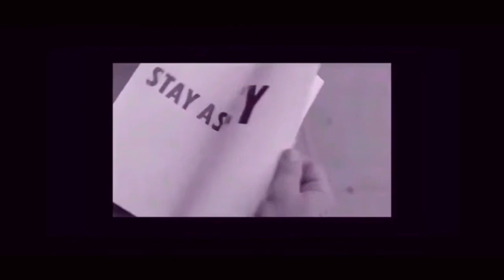The 501 C3 Country Club Church Cults ; Come out of her My People